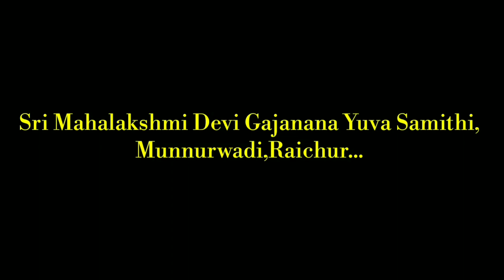Munnurwadi Ganesh Visarjan 2018| 5th Day Visarjan Videos|Raichur Ganesh Ustav 2k18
A Short film on 5th Day Munnurwadi Ganesh Visarjan Highlights 2018,Raichurs biggest ganeah,Given farewell such a grand manner,people are very impressed and excited to see Visarjan of ganesh on 5th Day...

Sri Mahalakshmi Devi Gajanana Yuvaka Samithi Munnurwadi Raichur Doing Ganesh Celebration since 26 years at Near Lakshmamma temple,munnur Wadi Raichur..